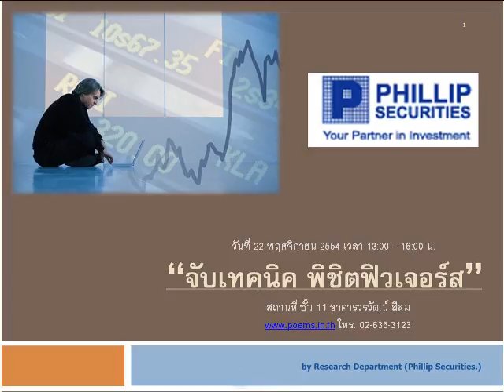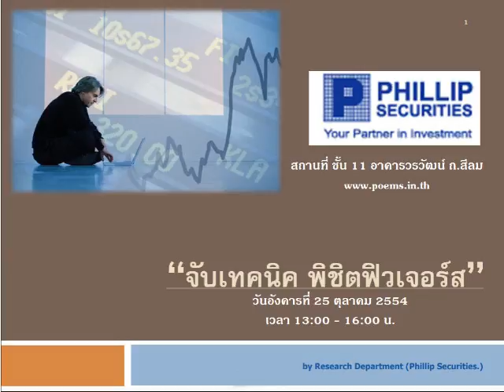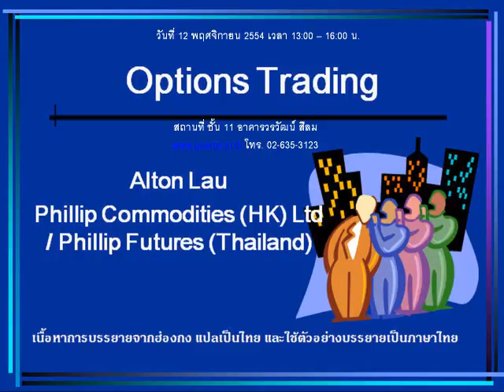กลยุทธ์ตลาดหุ้น บล.ฟิลลิป (26 ต.ค. 54)